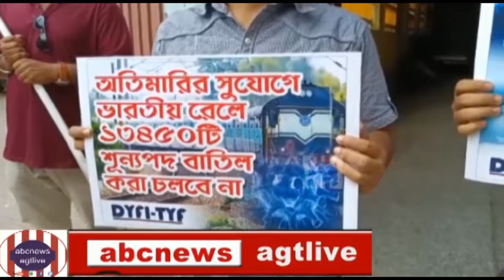DYFI o TYF er SARABHARATBYAPI DABI DIVAS,June#03,#2021